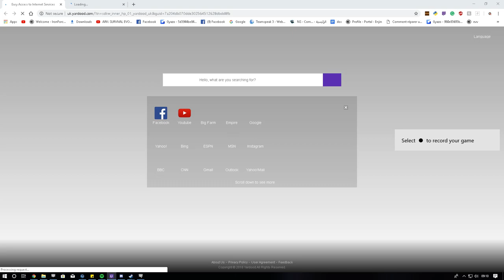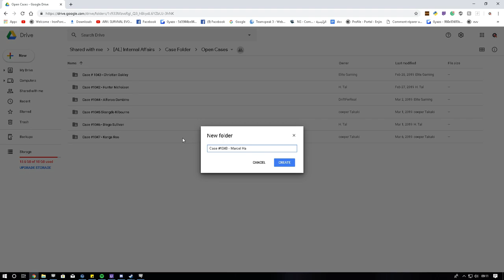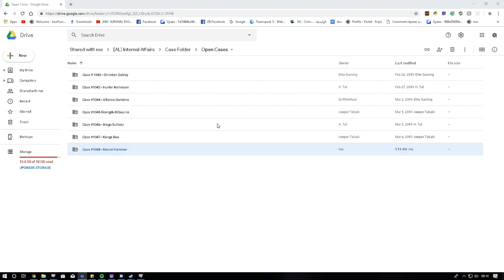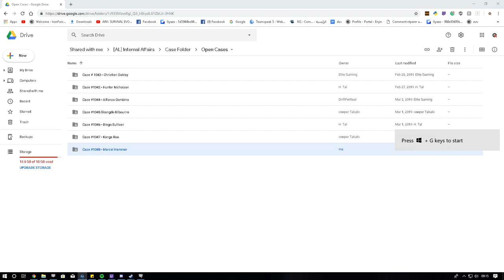ArmA 3 2019 03 08 09 15 15 04 DVR